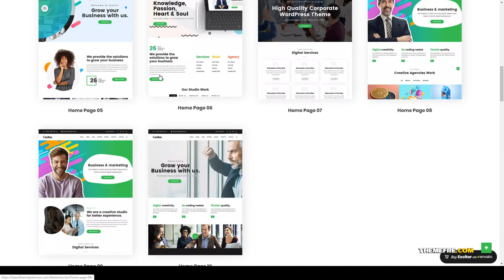Kumakura Business Consulting WordPress Themes 15 trading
Compatible With Visual Composer 5.1.x, Visual Composer 4.12.x, Visual Composer 4.11.x, Visual Composer 4.11.2.1, Visual Composer 4.10.x, Visual Composer 4.9.x, Visual Composer 4.9, Bootstrap 4.x, Bootstrap 3.x

 Framework Unyson

 Columns 4+

 Layout Responsive